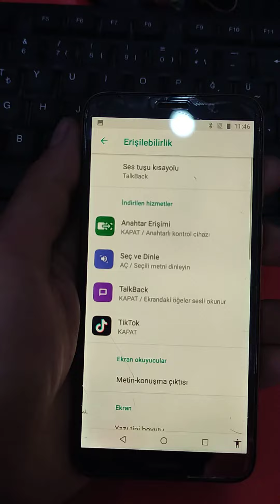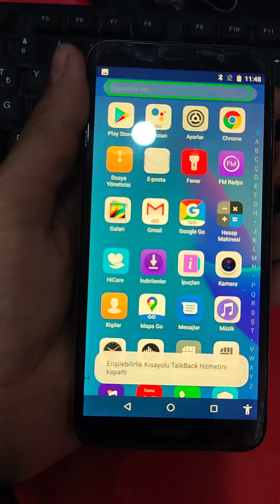Huawei Y5 2018 engelli modu (talback )'tan çıkarma.